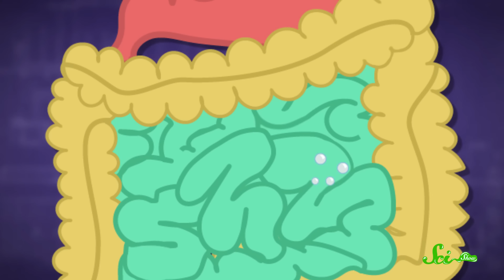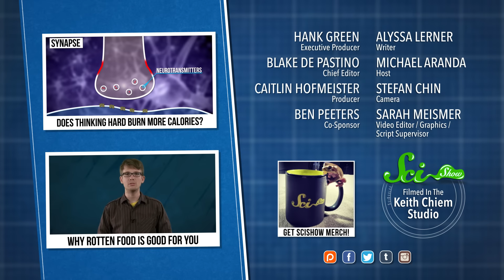Why Does Your Stomach Make Noises? The Science of Rumbles & Grumbles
Have you ever wondered why your stomach is so noisy? Our stomaches make all sorts of noises from hunger to indigestion & more.  You can’t really stop it from happening, but you can find out why it happens in the first place! Join Michael Aranda on a journey into the science of rumbles & grumbles!